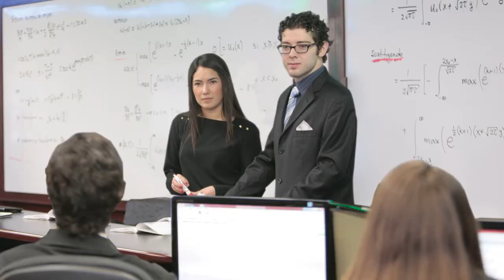Ingeniería Financiera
En Ingeniería Financiera te formas para construir estrategias de negocio y proyectos de inversión que permiten hacer viables y rentables los planes de generación de riqueza que tienen empresas, gobiernos y personas. Desarrollas competencias para modelar matemáticamente diferentes escenarios de negocio considerando sus metas y los riesgos que se puedan presentar, permitiendo así transformar empresas y comunidades en espacios de bienestar y desarrollo.